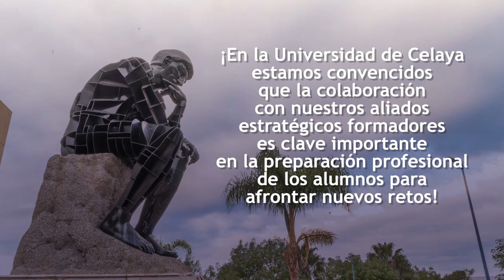Business Linking Program 2020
Presentamos los proyectos vinculados con empresas que más se destacaron en el año 2020.